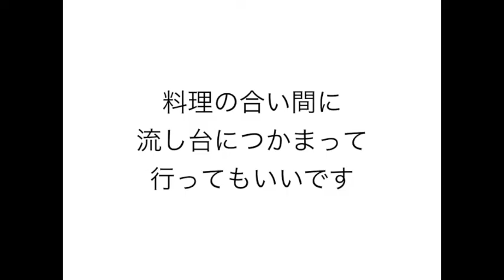鎌田さんが「鎌田式かかと落とし」を実演します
『医師が考える　楽しく人生を送るための簡単料理
　鎌田式　健康手抜きごはん』
2021年５月26日発売